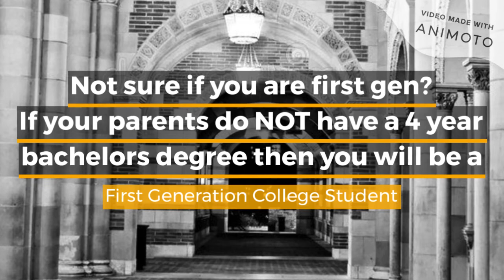Futureology First Generation Support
Will you be the first in your family to attend college? Navigating the college and career planning process on your own can be challenging. Let us help you! Our CUSD Futureology programming is FREE and available to support you via personalized one-on-one appointments, webinars, workshops and presentations.Hablamos español!